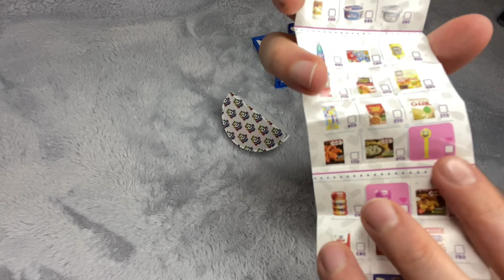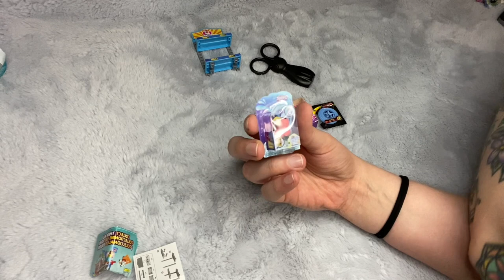ASMR Opening Mini Brands & Mini Toy Brands - Soft Spoken Rambling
Hi, I'm bay ASMR ~

Thank you to Southern Sounds ASMR and Gibi ASMR! They are the main creators that I watch who have videos opening the Mini Brands. 2 Mini Toy Brands and 2 Mini Brands Series 3 are opened! Ironically I opened 20 sections for my 20th video - 5 sections in 4 total ☺️

This ASMR video includes: soft spoken, tapping, opening, packaging sounds, crinkling plastic, mini brands, mini toy brands, unboxing, show and tell, over explaining, rambling

Feeling generous?